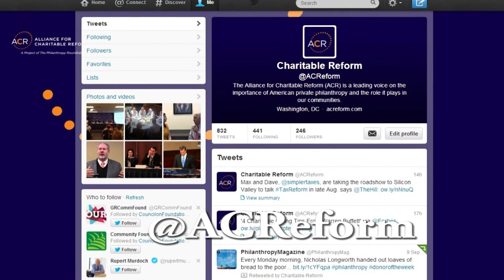Free to Give: Religious Institutions and Tax Reform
Marques Chavez speaks with Rhett Butler, government liaison for the Association of Gospel Rescue Missions, about the newly-formed Faith and Giving Coalition, the charitable deduction, and the role of religious institutions in the context of tax reform.